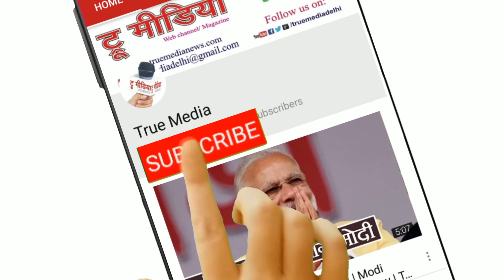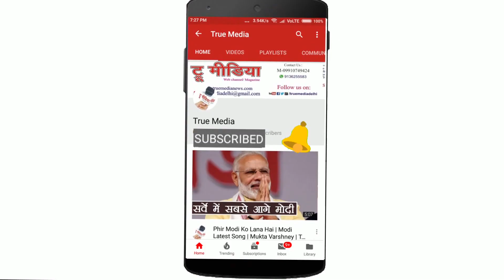दक्षिणी दिल्ली नगर निगम शिक्षाविभाग द्वारा 21 जून को बच्चों-अध्यापकों ने मनाया योग दिवस | True Media